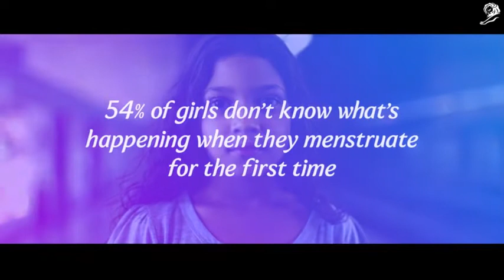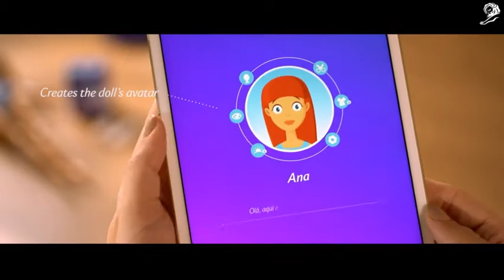MY FIRST PAD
Direct: Silver
DM9DDB, São Paulo
JOHNSON & JOHNSON